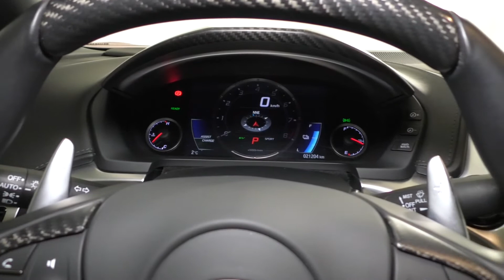P06A1134 - 2017 Acura NSX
While the previous-generation Acura NSX was a basic mid-engine, rear-wheel-drive sports car, the 2017 NSX is a much more complex machine, boasting all-wheel drive, a twin-turbo V6 and three electric motors for a full gasoline/electric hybrid experience. It's still Acura's flagship car, however, looking to compete with the world's best.

HISTORY: Clean Carfax - Ontario Vehicle

WARRANTY: Powertrain: Balance of 60 Months/100,000 Kms

Extended Warranty Starting From Only $599!

HIGH VALUE FEATURES: Navigation - Back Up Camera - Driver Memory Seat - Power and Heated Front Seats - Dynamic Drive Select Modes - Carbon Fiber Roof - Carbon Fiber Engine Cover - Carbon Composite Brakes - Valencia Red Pearl Calipers - Carbon Composite Material Brake - Flush Mounted Power Pop Out Door Handles - Alcantara Headliner - ELS Studio Sound System - Emergency SOS Assist - Bluetooth with Voice Command

PACKAGES: Interior Carbon Fiber Package (Carbon Door Sill, Center Console, Steering Wheel Carbon Fibre Trim, Trim Surrounding ODM Cluster) - Technology Package (AcuraLink Navigation, Front and Rear Parking Sensors, Sirius XM Radio) - Exterior Carbon Fibre Package (Door Sills, Front Lip, Carbon Fiber Engine Cover, Carbon Fiber Roof, Alcantara Headliner)

CONVENIENCE FEATURES: 3.5L - V-6 cyl - All Wheel Drive - Twin Turbocharged - 2 Engines ( Front Twin Motor+ Rear Direct Drive Motor) Producing 573 Horsepower - Black/Red Semi Aniline Alcantara Leather Interior - 19 Inch Front and 20 Inch Back Forged Alloys - NSX Branded Brembo Brembo 6/4 Piston Calipers (Front/Rear) - Dual Zone Climate Controls - Steering Wheel with Mounted Audio Controls and Paddle Shifters - Jewel LED Headlights - Cruise Control - Am/Fm/Usb/Xm - Power Windows, Locks and Mirrors

AutoPlanet, is Canada's Largest Indoor Showroom. We offer, top dollar for your trade(s), no pressure, non commissioned sales staff with no haggle pricing. Visit us online at AutoPlanet.ca for details and to review our current inventory. AutoPlanet is part of the Performance Auto Group.

Explore a New World... Explore AutoPlanet.ca